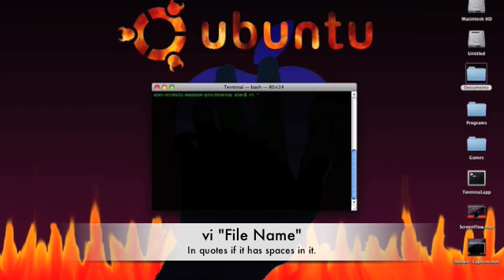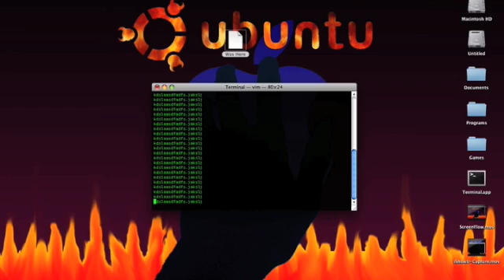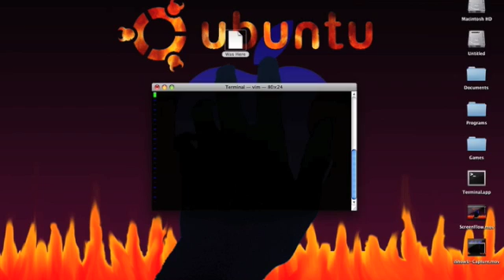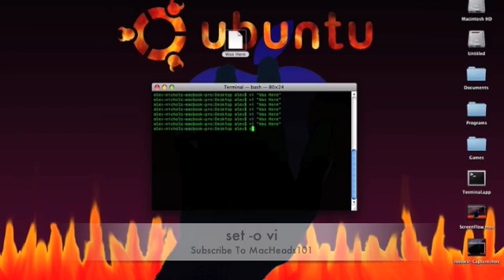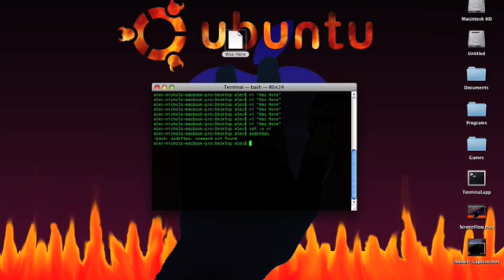Vi Lesson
h = Left
l = Right
j = Down
k = Up
x = Delete
i = Insert Mode

Type in normal mode and hit enter
:x = Save And Exit
:q = Quit
:q! = Quit even if you made changes
:w = Save

Press escape to go into normal mode.

Key commands are case sensitive.

set -o vi